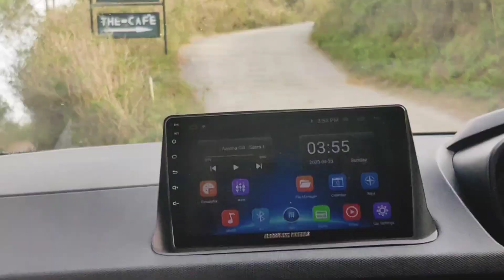suriyagaon uttrakhand || सूर्यगांव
Hi everyone